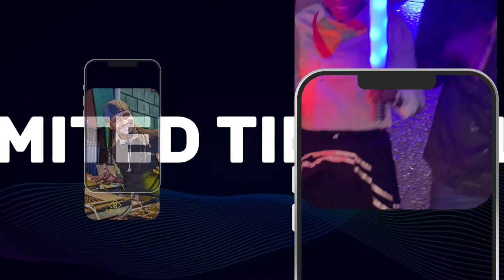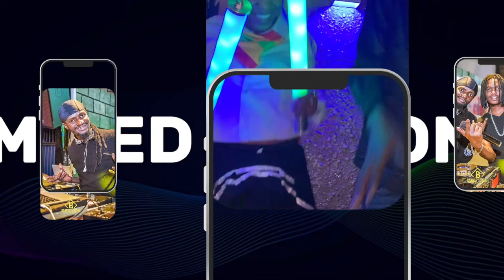ZERO19LOUNGE LIVE JUGGLING TALLDJSMASH X MCMASILVA #2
ZERO19LOUNGE LIVE JUGGLING TALLDJSMASH X MCMASILVA